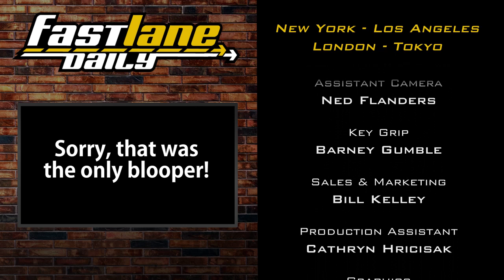New Maserati, Bueller Joyride, Focus ST Price, Ford Fire Truck, & AMG Drift Session!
Thursdays FLD is packed and Maserati could be bringing a new model by 2015! Some douchebag in Florida who owns a parking lot goes joyriding in patrons cars and gets caught by a helicopter! Fords 2013 hot hatch Focus ST is priced, a Ford Firetruck helps tornado ravaged Texas, and Mercedes AMG thanks its Facebook fans with a badass drift video. That's all today on Fast Lane Daily, hosted by Derek D.